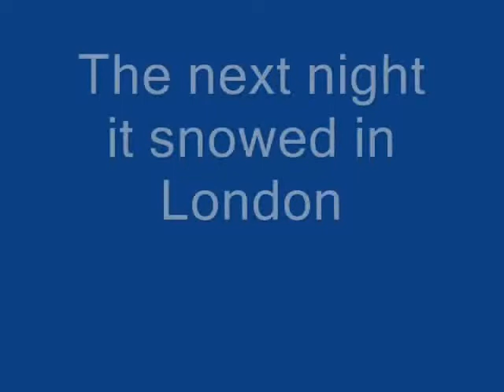Paris Morning and London Snow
Paris, October 2008, Place de laConcorde with Eiffel Tower, in blue, in background. Snow the next day on Great Queen Street, Covent Garden, London